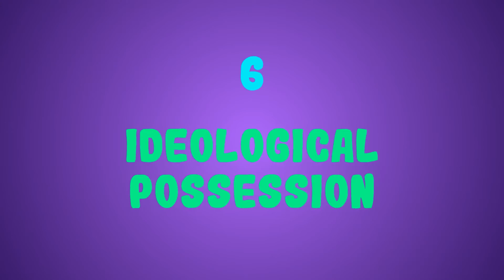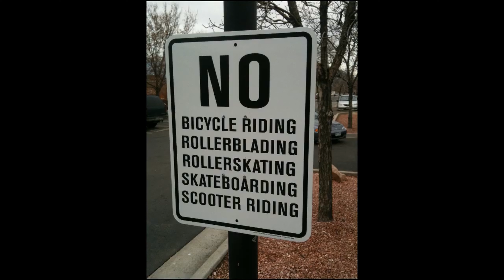7 CIRCUMSTANCES THAT TURN GOOD PEOPLE EVIL!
Do you know why Good People turn Evil? Have you ever wondered why are people evil, rude or mean? Good people are lucky. Many of them don’t know that they are one step away from becoming an evil person. Those who do know can fortify their goodness so that, if bad circumstances arise, they won’t be so quick to turn on their principles. What happens when evil things happen to good people?

Have you ever met a sociopath or perhaps a rude person in your life? Do you know any friends whom you once hung out with that turned bad? Or do you suspect you're the one who's becoming bad? In this video, we are going to explore the 7 circumstances that turn good people evil.